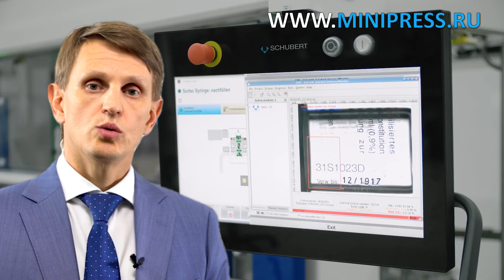Дой пак оптом, подобрать оборудование в каталоге Minipress.ru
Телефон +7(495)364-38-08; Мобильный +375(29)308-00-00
Россия, Москва

ЭТИКЕТИРУЮЩИЕ МАШИНЫ
МИКСЕРЫ И СМЕСИТЕЛИ ПОРОШКОВ
ТАБЛЕТОЧНЫЕ ПРЕССА
БЛИСТЕРНЫЕ МАШИНЫ
ЛАБОРАТОРНЫЕ АНАЛИЗАТОРЫ
ЦЕЛЛОФАНАТОРЫ
ГРАНУЛЯТОРЫ ПОРОШКОВ
СЧЕТЧИКИ ТАБЛЕТОК И КАПСУЛ
КАПСУЛОНАПОЛНЯЮЩИЕ МАШИНЫ
УПАКОВЩИКИ ПОРОШКОВ
ТУБОНАПОЛНЯЮЩИЕ МАШИНЫ
КАРТОНАЖНЫЕ МАШИНЫ